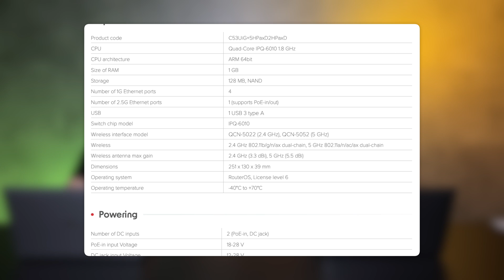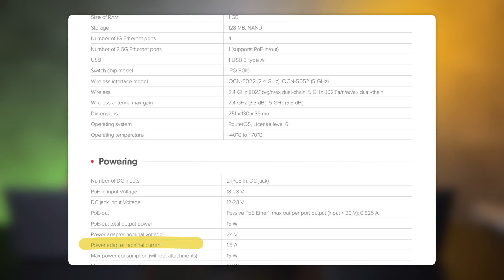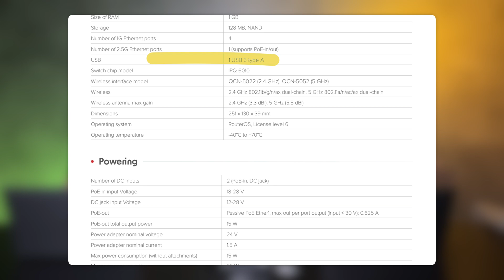Unboxing and more - MikroTik hAP ax3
Unboxing and more sorozatunk mai részében a MikroTik következő 802.11 ax képes Wi-Fi routerét mutatjuk be nektek. Testvérével (hAP ax2), aki egyúttal úttörőként jelent meg, Wi-Fi 6 fronton már találkozhattatok egy korábbi epizódunkban. Most az ifjú titánon a sor, hogy megcsillogtassa tudását. Lássuk milyen képességekkel bír a hAP ax3 és hogy mi rejlik a burkolat alatt.

Időbélyeg:

00:00 - Bevezető
01:24 - MikroTik hAP ax3 unboxing és specifikáció
03:50 - Mit rejt a burkolat?
08:00 - SoC pletykarovat
10:05 - Lezárás